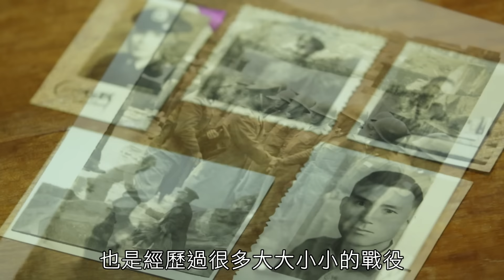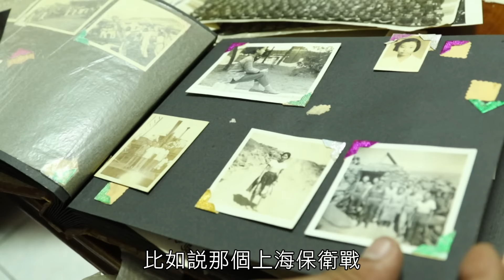陸軍裝甲564旅